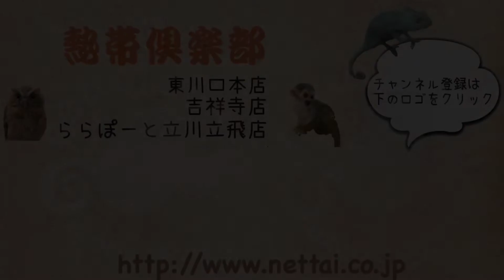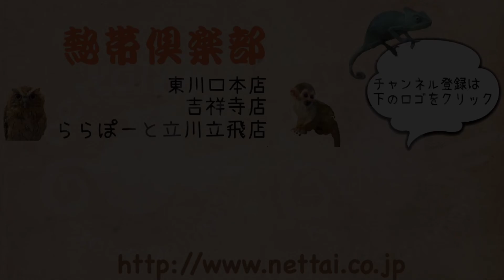チェコ アンゴラフェレット（ショート・男の子） チョコレート 2018年10月 熱帯倶楽部 吉祥寺店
お店で販売している子について詳しく知りたい方は下記店舗までご連絡ください！
東京都　武蔵野市　吉祥寺本町　2－25－12　サンタフェ　２－b 号室